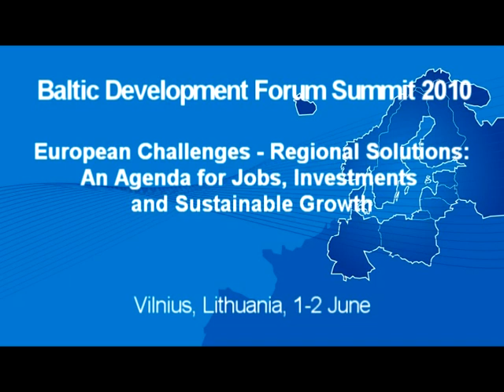Baltic Development Forum Summit 2010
José Manuel Barroso, President of the EU Commission, presents his vision of the Baltic Sea Region, followed by comments of the Prime Ministers of Lithuania, Norway, Sweden (deputy), Denmark (deputy), Estonia, Finland, Latvia and Germany (EU Minister). The Nordic and Baltic Business Confederations are represented by Hans Skov Christensen (Denmark). The Baltic Development Forum Summit 2010 was held in Vilnius, Lithuania, 1-2 June 2010.